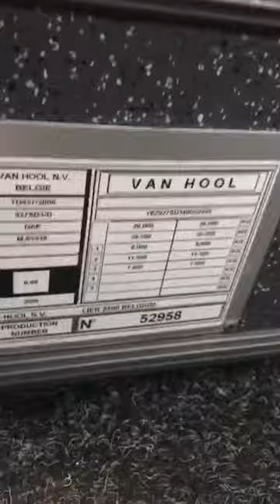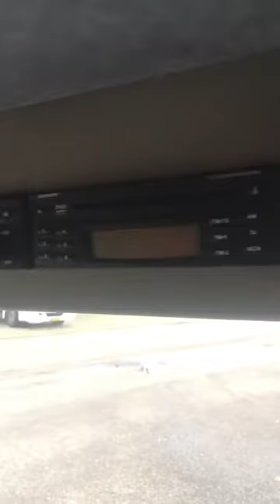Van Hool TD927 Astromega 00-BJK-6